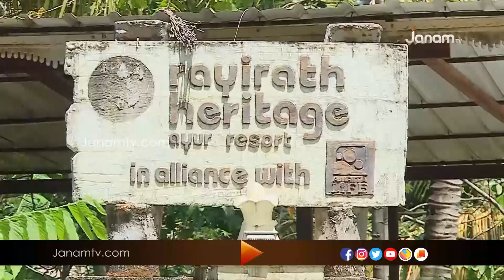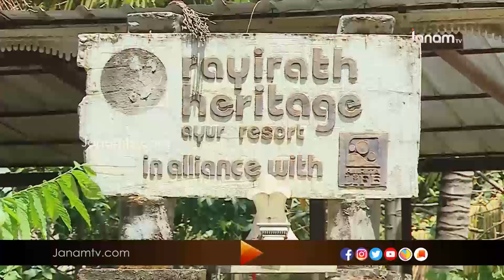പ്രകൃതി ചികിത്സകൻ മോഹനൻ വൈദ്യർ തൃശൂരിൽ അറസ്‍റ്റിൽ